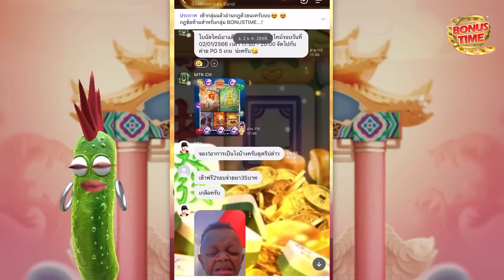[เกมอาแปะ PG]500 ดวงมันมาวะ !! Caishen wins 😎😎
[เกมอาแปะ PG] แปะหลับคาหลุมดำ !! Caishen wins 😎😎